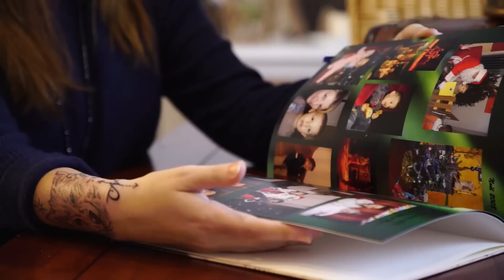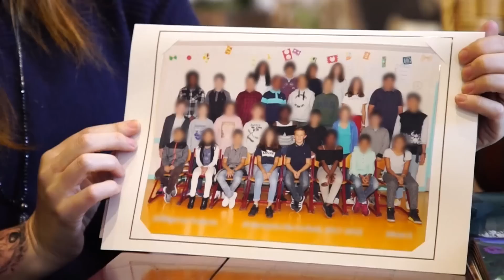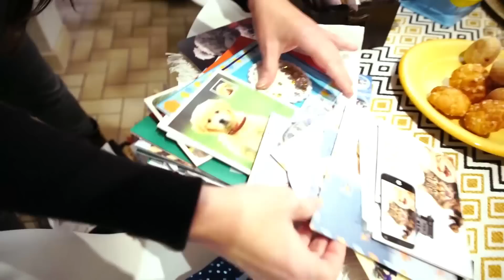Quand l’école devient un enfer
Ils avaient voulu fuir l’école où leur enfant souffrait à cause de ses camarades. Mais le pire est arrivé…